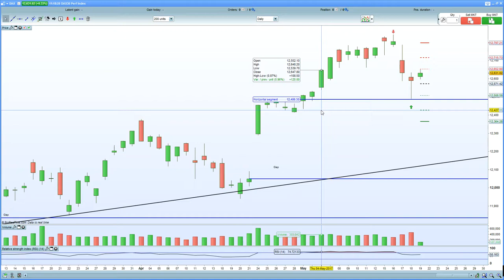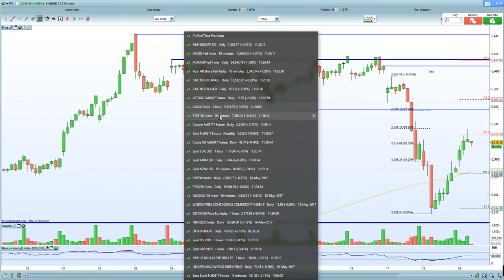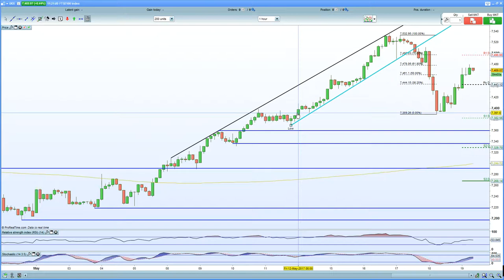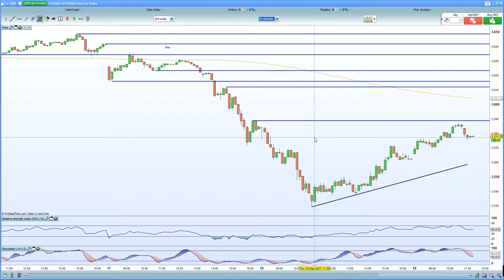FTSE 100 helped by GBP/USD flash crash. DAX 30, CAC 40 short squeezes with US equities